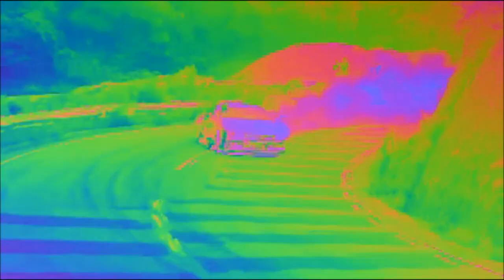All Gas - Ncsalfred - Hyperpop - Music Video